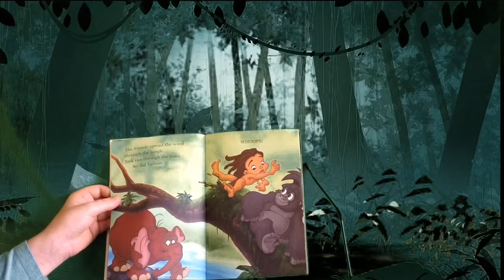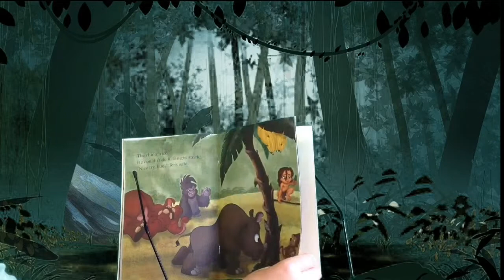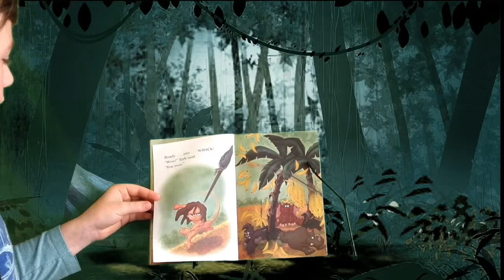Tarzan Goes Bananas